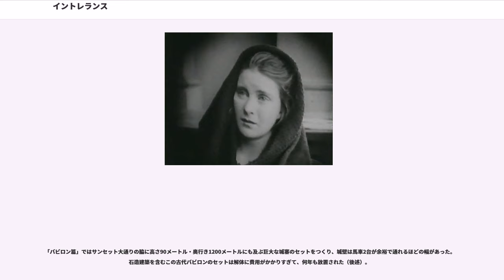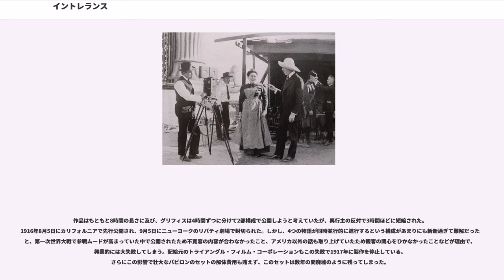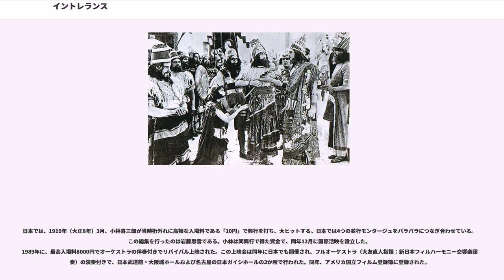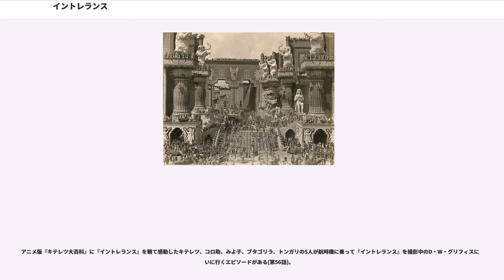イントレランス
D・W・グリフィスの監督映画
イエス・キリストを題材とした映画作品

『イントレランス』（）は、1916年に公開されたアメリカ映画である。モノクロ・サイレント。監督・脚本はD・W・グリフィス、主演はリリアン・ギッシュ。

いつの時代にも存在する不寛容（イントレランス）を描き、人間の心の狭さを糾弾した。この物語では4つの不寛容のエピソードが挿入されている。その4つのエピソードは、現代の（製作当時の）アメリカを舞台に青年が無実の罪で死刑宣告を受ける「アメリカ篇」（『母と法律』のストーリーにあたる部分）、ファリサイ派の迫害によるキリストの受難を描く「ユダヤ篇」、異なる神の信仰を嫌うベル教神官の裏切りでペルシャに滅ぼされるバビロンを描く「バビロン篇」、フランスのユグノー迫害政策によるサン・バルテルミの虐殺を描く「フランス篇」で、この4つの物語を並列的に描くという斬新な手法を用いて描いた。

本作は巨大なセットを作り、大量のエキストラを動員させるなど、前作『國民の創生』よりも高額の38万5000ドルの製作費を投じ、文字通りの超大作となったものの、興行的に大惨敗した。しかし、4つの物語を並行して描くという構成や、クロスカッティング、大胆なクローズアップ、カットバック、超ロングショットの遠景、移動撮影などの画期的な撮影技術を駆使して映画独自の表現を行い、アメリカ映画史上の古典的名作として映画史に刻まれている。そんな本作は映画文法を作った作品として高い芸術的評価を受けているだけでなく、ソ連のモンタージュ理論を唱えた映画作家を始め、のちの映画界に多大な影響を与えた。

本作は、異例の大ヒットを記録した前作『國民の創生』を発表したグリフィスが、この作品を製作するために自らの出資で設立したウォーク・プロデューシング・コーポレーションで製作し、グリフィスが当時参加していたトライアングル・フィルム・コーポレーションが配給した。この作品の前に『母と法律』という作品を製作していたが、これに3つの物語を挿入して『イントレランス』として完成させた。1915年の夏ごろに製作を開始し、前作で得た100万ドルを製作に投資した。

「バビロン篇」ではサンセット大通りの脇に高さ90メートル・奥行き1200メートルにも及ぶ巨大な城塞のセットをつくり、城壁は馬車2台が余裕で通れるほどの幅があった。石造建築を含むこの古代バビロンのセットは解体に費用がかかりすぎて、何年も放置された（後述）。

建築現場でも見られる鉄パイプで作った仮設の組み立て足場を「イントレ」というが、これはバビロンのセットで俯瞰撮影を行うために多くの "俯瞰用" の足場を組んだことから、これをこの映画のタイトルで呼ぶようになり、それが略された事に由来すると言われる。

本作の主演はリリアン・ギッシュであるが、彼女は4つの物語には登場せず、物語の間のつなぎに登場する揺り籠を揺らす女性役で出演している。この女性は寛容の象徴・聖母マリアをイメージしているという。出演者にはギッシュ、メエ・マーシュなど、グリフィス作品の常連が出演しているほか、ダグラス・フェアバンクスや監督になる前のフランク・ボーゼージ、エリッヒ・フォン・シュトロハイムらもエキストラで出演している。

作品はもともと8時間の長さに及び、グリフィスは4時間ずつに分けて2部構成で公開しようと考えていたが、興行主の反対で3時間ほどに短縮された。1916年8月5日にカリフォルニアで先行公開され、9月5日にニューヨークのリバティ劇場で封切られた。しかし、4つの物語が同時並行的に進行するという構成があまりにも斬新過ぎて難解だったこと、第一次世界大戦で参戦ムードが高まっていた中で公開されたため不寛容の内容が合わなかったこと、アメリカ以外の話も取り上げていたため観客の関心をひかなかったことなどが理由で、興業的には大失敗してしまう。配給元のトライアングル・フィルム・コーポレーションもこの失敗で1917年に製作を停止している。さらにこの影響で壮大なバビロンのセットの解体費用も賄えず、このセットは数年の間廃墟のように残ってしまった。

日本では、1919年（大正8年）3月、小林喜三郎が当時桁外れに高額な入場料である「10円」で興行を打ち、大ヒットする。日本では...